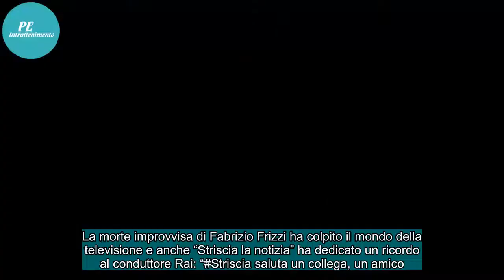Striscia la notizia/ Conduttori e inviati ricordano Fabrizio Frizzi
La morte improvvisa di Fabrizio Frizzi ha colpito il mondo della televisione e anche “Striscia la notizia” ha dedicato un ricordo al conduttore Rai: “Striscia saluta un collega, un amico. Ciao Fabrizio! FabrizioFrizzi”, è il messaggio apparso sul profilo Twitter del programma di Canale 5. Ezio Gre...